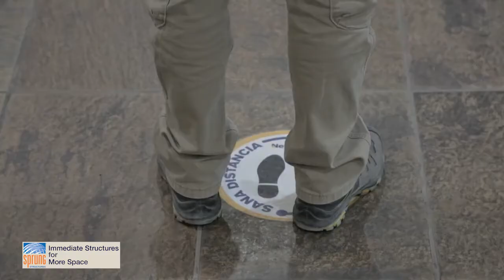Sprung Commercial Solutions: Pandemic Support in a Sprung Structure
Permanent and portable office buildings
Sprung is an ideal solution for organizations requiring additional office space. Featuring bright and welcoming clear-span interiors, Sprung’s office structures can be fitted with custom ceiling daylight panels, full glazing walls and operable windows. Plus, our energy-efficient insulation packages offer plenty of natural light and a comfortable temperature for increased productivity. Convenient leasing options and the ability to relocate make Sprung structures a functional and flexible alternative to conventional construction.

Rapid-build prefab offices
Sprung’s prefab office buildings are rapidly built around tight deadlines to help your business save money and stay on budget. We have many structures in stock, so you can start construction quickly and finish faster than you would with conventional construction methods. Sprung’s prefabricated offices have minimal foundational requirements and can easily adapt to different sizes.

Choose Sprung for office buildings
Many members of the administration sector, including business owners, purchasing agents and corporate executives, have already made Sprung their building solution. Sprung structures have been used as research facilities and administration spaces at schools like Rockefeller University in New York, as dining facilities at Intel Corporation in Costa Rica, and as office structures in Manama, Bahrain. Sprung’s tension fabric technology is optimal for both permanent and portable office buildings, and our range of accessories and features means you can customize a structure to your unique needs.

The Sprung Advantage
A Sprung structure can be purchased, leased, or lease with option to purchase. Sprung Structures has a pro-rata guarantee of 50 years on aluminum substructure and up to 25 years on the architectural membrane. The Sprung team manufactures and delivers its own products. Sprung Structures has manufacturing and distribution centers across North America and the Middle East and offices around the world.